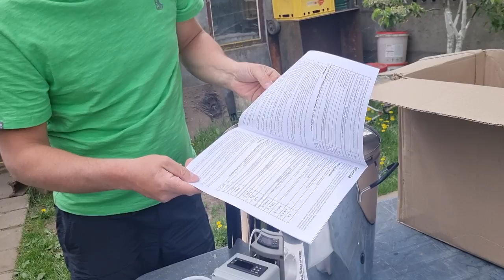Поездка в город. Увезли цыплят и привезли полезные вещи для хутора. Сезон комаров начался.